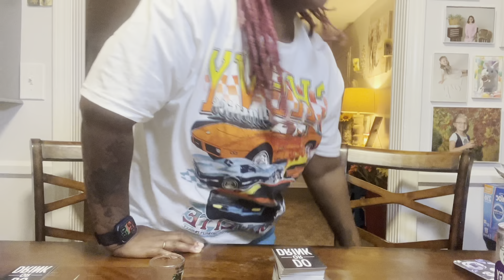Do Or Drink (Second half of Part 1)